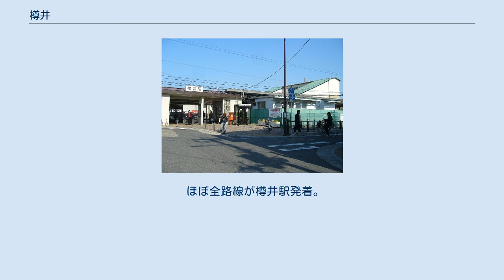樽井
泉南市の町・字
日本 」 大阪府 」 泉南市 」 樽井 樽井（たるい）は、大阪府泉南市の地名。
現行行政地名は樽井一丁目から樽井九丁目及び大字樽井。
本項では同地域にかつて存在した泉南郡樽井村（たるいむら）・樽井町（たるいちょう）についても記す。
 泉南市の中心部をなす地域で、泉南市役所の所在地である。
東で岡田・鳴滝・信達牧野・信達市場、西で男里、南で馬場、北でりんくう南浜に接する。
北端を南海本線が横断して樽井駅が所在し、南西から北東へ直角に大阪府道・和歌山県道63号泉佐野岩出線の新道・旧道が通過する。
南海本線と並行して大阪府道250号鳥取吉見泉佐野線が横断、府道63号旧道が南西から北東へ直角に曲がる樽井交差点で西（阪南市方面）から大阪府道204号堺阪南線、北（樽井駅）から大阪府道255号樽井停車場樽井線が接続する。
一部の区域で住居表示が実施され、大字樽井は飛地状に散在する。
 幕末時点では日根郡樽井村であった。
岸和田藩領。
 岸和田藩は領内の民政に関して「七人庄屋」という制度を設けていたが、このうちの1人として樽井村の脇田家が任ぜられていた。
 2020年（令和2年）4月30日現在（泉南市発表）の世帯数と人口は以下の通りである。
 2016年（平成28年）現在の経済センサス調査による事業所数と従業員数は以下の通りである。
 ほぼ全路線が樽井駅発着。
 樽井村に関するカテゴリ: 樽井町に関するカテゴリ: